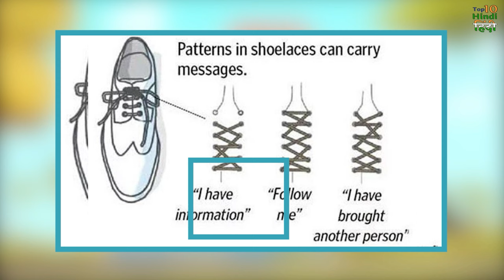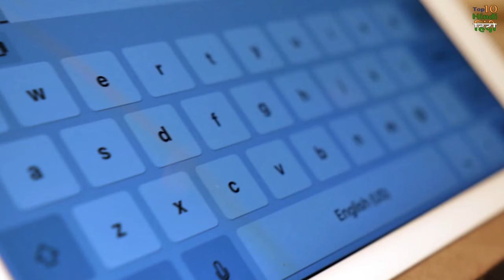10 Secret military tricks that you can use in daily life | Spy hacks जो military वाले Use करते हैं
Are you looking for tips on how to apply the secrets of the military in your daily life? Well, look no further! In this video, I'm going to share with you 10 of the most useful secrets of the military that you can use to improve your life.

From stress management to time management to self-discipline, these secrets of the military will help you stay on track and achieve your goals. If you're looking for ways to improve your life, then take a look at this video and see what you can learn!